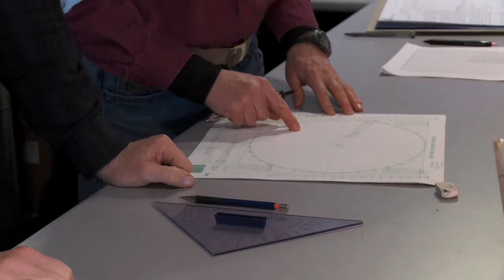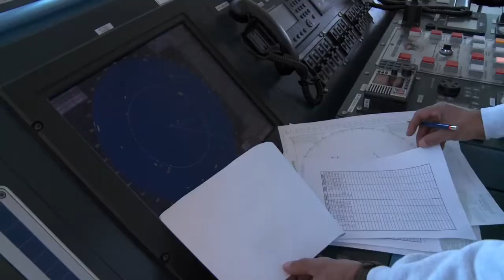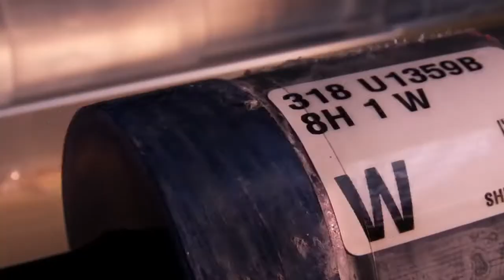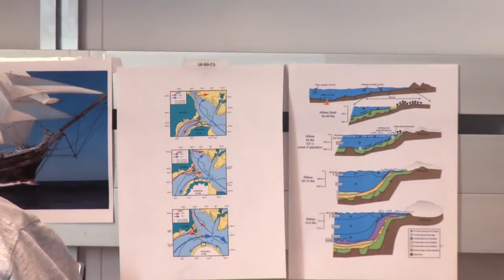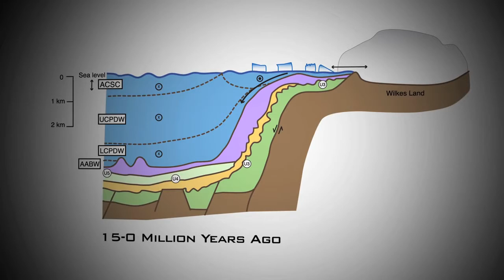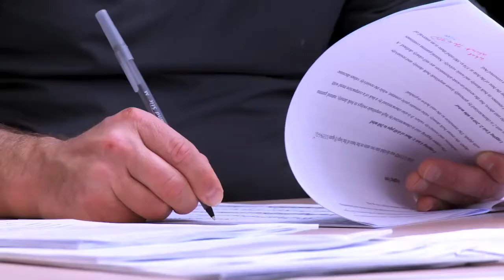PART TWO IODP Expedition 318 Wilkes Land Documentary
2 part documentary which summarizes of all 6 reports; expands on the information presented in each of the weekly reports. Uses the same footage from the weekly reports - with new footage mixed in. Goes into more detail of the scientific objectives of the expedition.